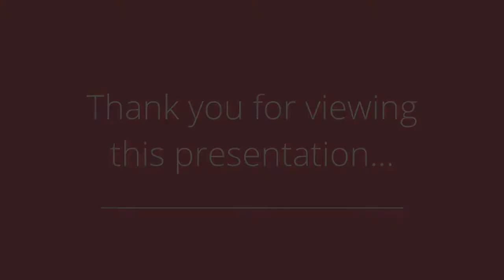707 7th Street, Colona, IL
Pack up and move right into this updated three bed, two bath ranch style home which includes an oversized, heated two car garage with attic storage. A thoughtfully placed front deck gives you a place to kick back and watch the world pass by. Come inside and see how this home shines. The interior has been freshly painted and you'll find new flooring throughout the home. Living room features a fabulous bay window perfect for plants and/or pets. Eat-in kitchen, with newer counter-tops and cupboards with above cupboard storage, walks-out to a delightful patio where you're sure to enjoy many a barbeque. Down the hall, you'll find three bedrooms, a full bath, and a spacious three-quarter bath/laundry room/utility room with storage closet. Both bathrooms have been tastefully updated with newer vanities and light fixtures. All appliances including the washer and dryer are included with purchase.